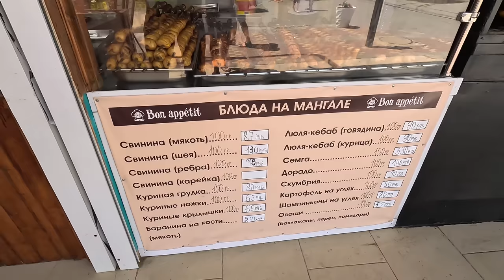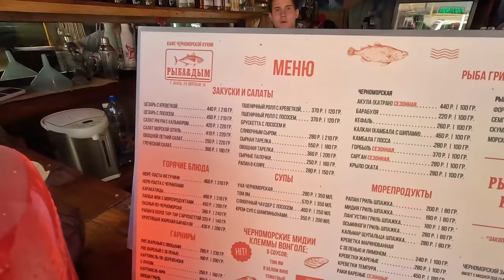АНАПА ОБЗОР НА ДЖЕМЕТЕ ул. Морская ПЛЯЖ МОРЕЙ - ЖИЗНЬ КИПИТ - ОТДЫХ ПОЛНЫМ ХОДОМ!